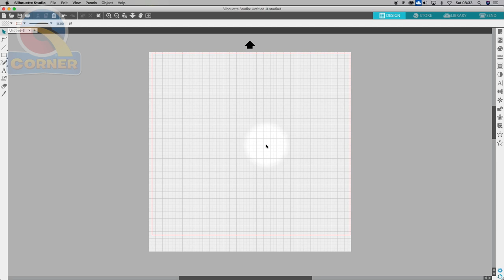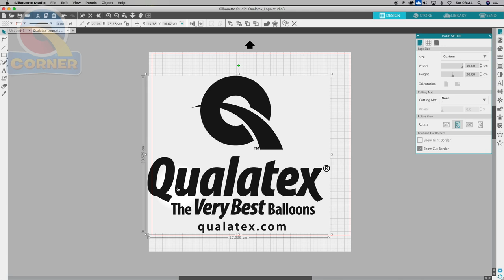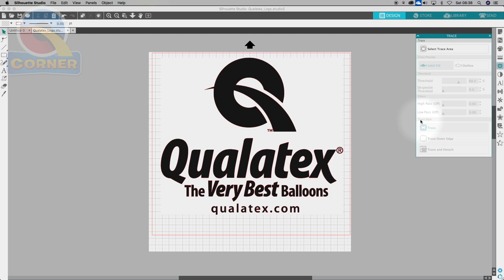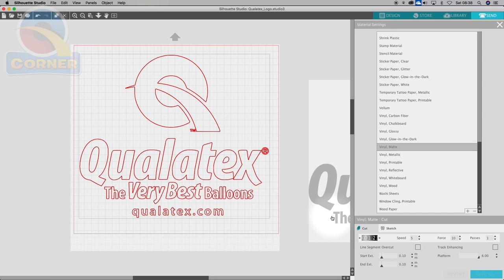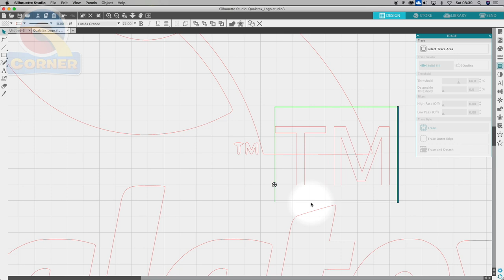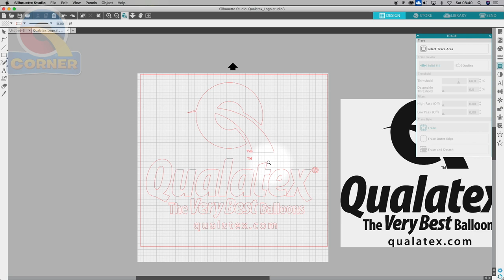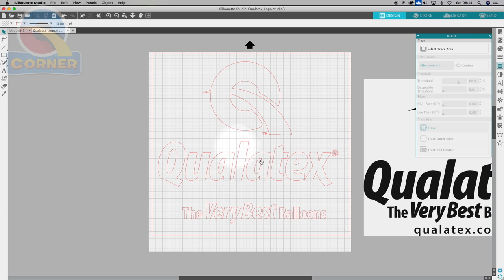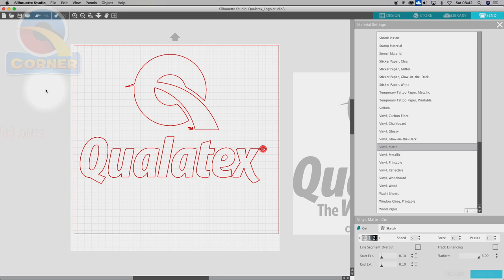Customising Balloons with Vinyl - Trace Tool - Silhouette Cameo - Silhouette Studio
Join Dominic Cassidy as he talks you through how to work with the software for the Silhouette Cameo & Portrait, Silhouette Studio.

In this video you will learn how to use the Trace Tool which is perfect for recreating a clients logo or other image.